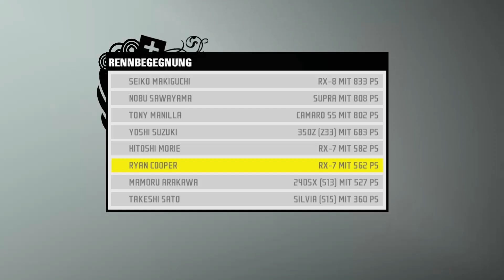Let's Play Need For Speed Pro Street [HD] #038 - Noise Bomb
Mulchian zockt für euch: Need For Speed Pro Street (Folge 38)

Es gibt vier verschiedene Rennmodi, die sich noch weiter variieren lassen. Die vier Rennmodi sind: Grip, Drift, Drag und Speed. Grip-Rennen sind dabei klassische Rennen auf Rundkursen. Es gibt dabei wiederum vier verschiedene Arten von Grip-Rennen. Bei Grip-Klasse-Rennen werden die Wagen vor dem Rennen je nach Leistung in eine von zwei Gruppen A oder B eingeteilt, wobei in Gruppe A die langsameren und in Gruppe B die schnelleren Fahrzeuge sind. Die Gruppe A startet hier zuerst. Verglichen wird der Spieler nur mit den Wagen der eigenen Klasse. Je besser dieser Vergleich aussieht, umso mehr Punkte erhält der Spieler. Außerdem gibt es noch normale Grip-Rennen, bei denen die Unterteilung in verschiedene Gruppen nicht stattfindet, weshalb es möglich ist, dass Wagen verschiedener Leistungsstufen gegeneinander fahren. Die weiteren Grip-Rennmodi sind Zeitfahr-Rennen, bei denen der Fahrer mit der schnellsten Rundenzeit das Rennen gewinnt und den Sektor-Shootout. Bei diesem wird die Strecke in vier Sektoren unterteilt, der Fahrer mit der höchsten Geschwindigkeit in einem Sektor beherrscht diesen und erhält Bonuspunkte. Der Fahrer, der am Ende des Rennens die meisten Punkte hat, gewinnt. Wird es Mulchian schaffen sich den Titel Street King zu holen, dass wird ihr in diesen Let's Play sehen.

Viel Spaß.